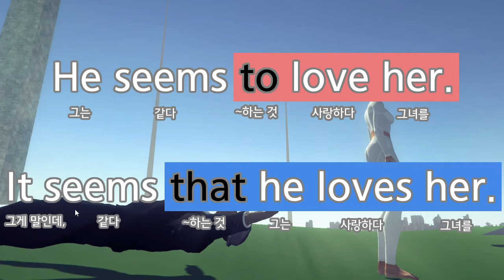seem의 기본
CC0입니다 저작자 표시없이 사용하실 수 있습니다. Copyleft